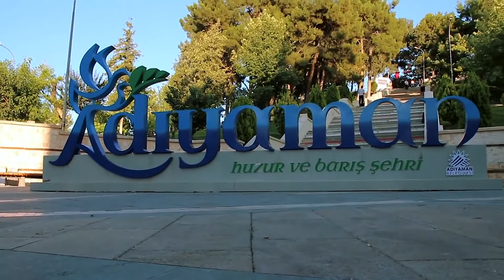Adıyaman - Türkiye (Adıyaman - Turkey)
Video - 18 Görsel Türkiye Tanıtım Videoları - Turkey visual Demonstration Videos  - Adıyaman  (Adiyaman)